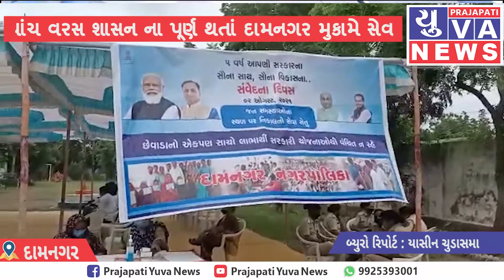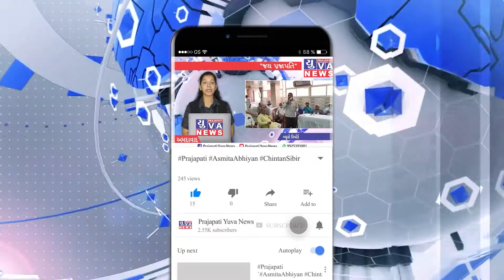ગુજરાત રાજ્યના મુખ્યમંત્રી વિજય રૂપાણી ના 5 વરસ શાસન ના પૂર્ણ થતાં દામનગર મુકામે સેવા સેતુ કાર્યક્રમ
પ્રજાપતિ યુવા ન્યુઝ દામનગર

 સંવેદના દિવસની ઉજવણી કરવામાં આવી
 ગુજરાત રાજ્યના મુખ્યમંત્રી વિજય રૂપાણી ના પાંચ વરસ શાસન ના પૂર્ણ થતાં દામનગર મુકામે સેવા સેતુ કાર્યક્રમ નું આયોજન કરવામાં આવ્યું દામનગર નગરપાલિકા હેઠળ આરોગ્ય વિભાગ વન વિભાગ પીજીવીસીએલ વિભાગ ખેતીવાડી વિભાગ એસબીઆઇ બેન્ક શાખા વિભાગ વગેરે તમામ સરકારી કર્મચારીઓને સાથે રાખીને દામનગર નગરપાલિકાના પ્રમુખ પ્રિતેશભાઈ નારોલા દામનગર ટાઉન પી.એસ.આઇ શ્રી ગોહિલ સાહેબ દામનગર નગરપાલિકાના ચીફ ઓફિર પરમાર સાહેબ નાયબ મામલતદાર શ્રી ત્રિવેદી સાહેબ તથા નગરપાલિકા ના તમામ સભ્યો સમાજના અગ્રણીઓ હાજર રહીને લોકોના પ્રશ્નો નો ઉકેલ આવે એવા પ્રયત્નો કરવામાં આવ્યા

 યાસીન ચુડાસમા દામનગર